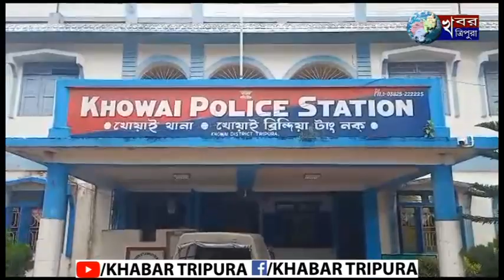রাস্তার পাশের জলের ট্যাংকি থেকে যুবকের মৃত্যদেহ উদ্ধার